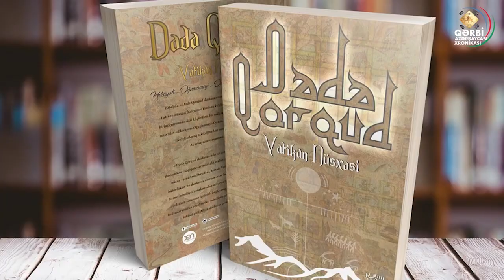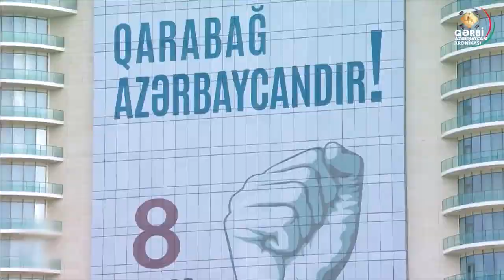Qərbi Azərbaycan xronikası.